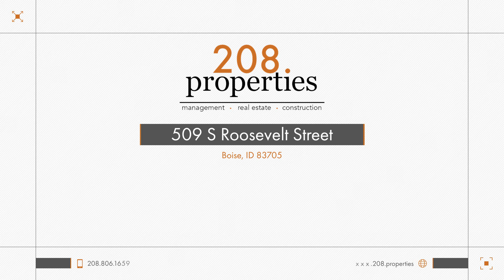Rental Listing - 509 South Roosevelt Street - 208.properties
208.properties - "honesty first, management second"